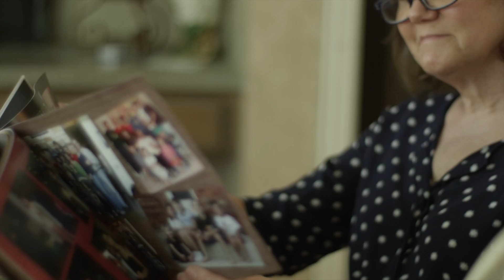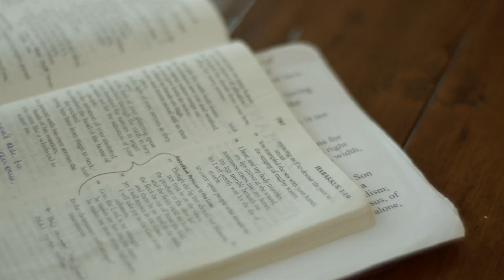From Grief to Healing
Shannon struggled in her relationship with both of her sisters and then had to grieve losing both of them to drug addictions. Only when she relied on the Lord did she find healing and begin using her experience to help heal others. This real-life story was originally featured in the Teach Us to Want series featuring Jen Pollock Michel.

VOMO is the customizable volunteer management tool for your organization, church, or school.  We are powering a movement for good by making volunteering radically simple.